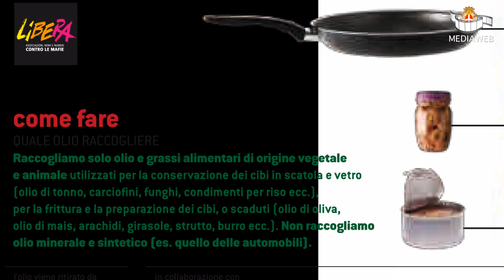Olio alimentare una risorsa da recuperare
Progetto promosso da Coop Lombardia. Ne parlano il Sindaco di Pavia Massimo Depaoli, con  Valter Molinaro e Alfredo De Bellis  Responsabile Innovazione e Gestione e Direttore Soci e Consumatori di Coop Lombardia